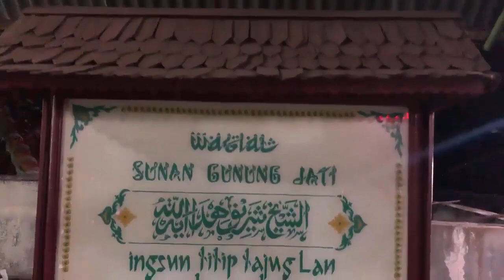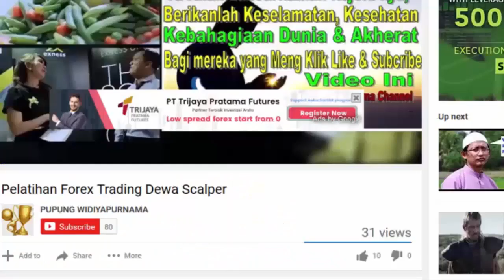Kisah Barseso, Wali Allah Sang Ahli Ibadah Yang Wafat Dalam Keadaan Kafir dan Jadi Penghuni Neraka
Kisah Barseso adalah Seorang Wali yang wafat dalam keadaan Kafir